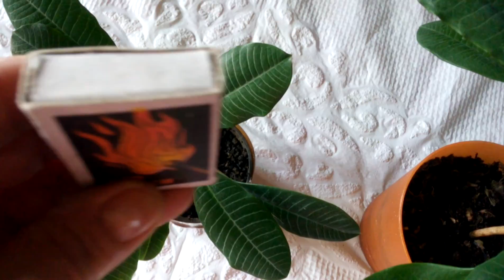МОЛОЧАЙ БЕЛОЖИЛКОВЫЙ(ЭУФОРБИЯ) В НАЧАЛЕ ФЕВРАЛЯ УХОД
Прошу извинения дорогие зрители в начале видео оговорка Молочай а не белочай
Как ухаживать за молочаем зимой?
. Как добиться красивой кроны?
Как поливать?
 И еще некоторые секретики...